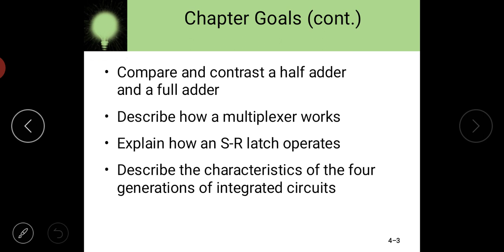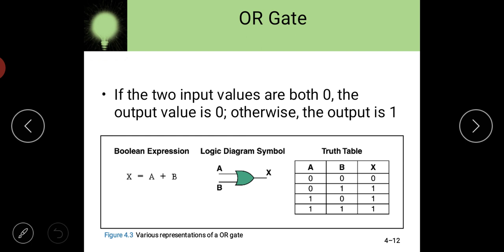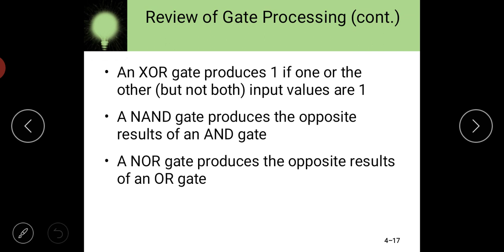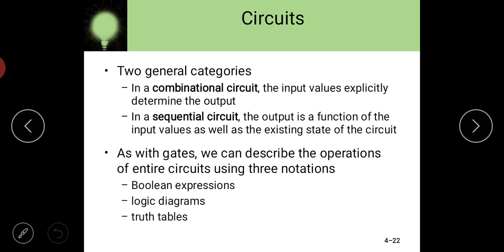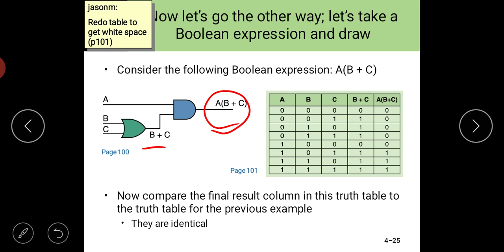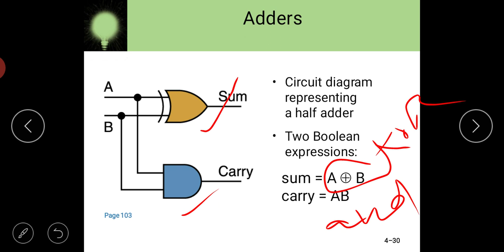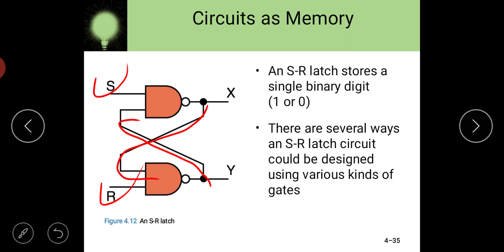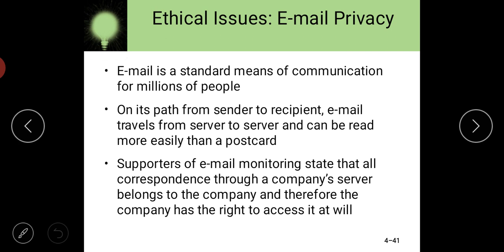Logic gates and Circuits, Adder, Mulriplexer,Truth Table for Gates, Boolean Algebra ,Binary System